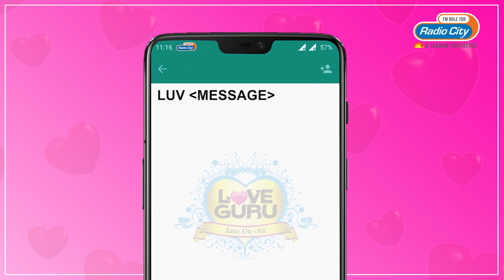Love Guru | Wohi Karein Jisse Apko Khushi Mile | Hindi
Love Guru is a show hosted by the RJ known simply as Love Guru. With his deep emotional voice, Love Guru helps the people in coping with love, loss and life. Listen to his heart-warming advice with real people, solving real problems.